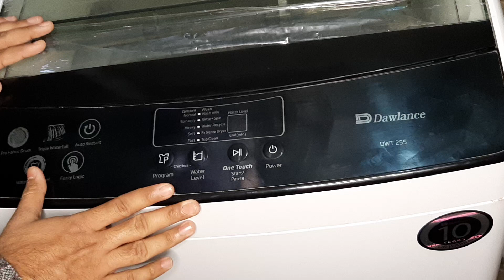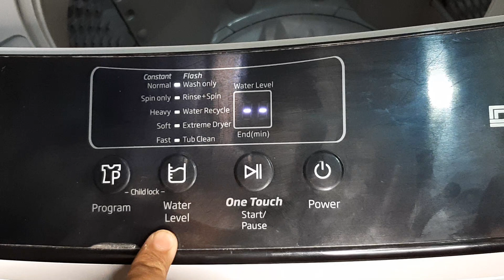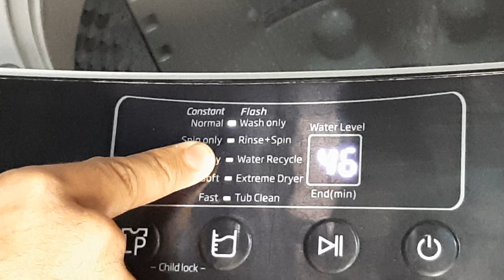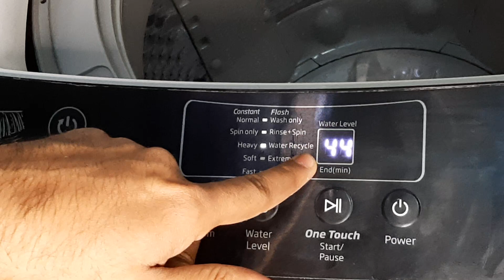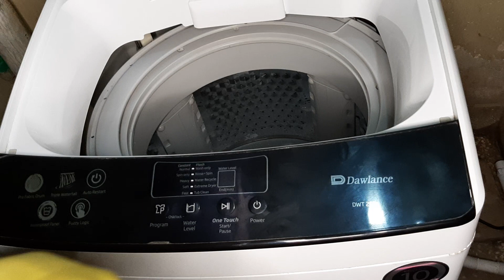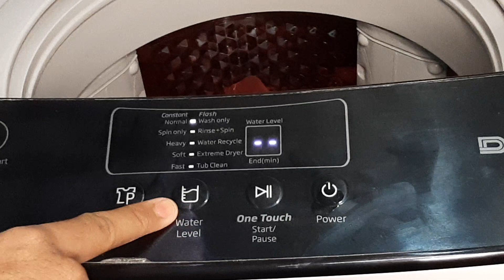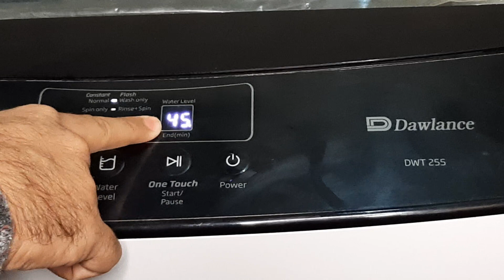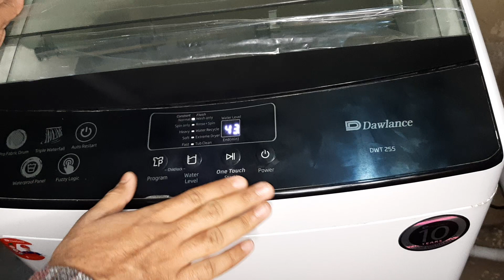Dawlance Automatic Machine New Model Dwt 255 Review - How To use Automatic Machines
Hello Friends.